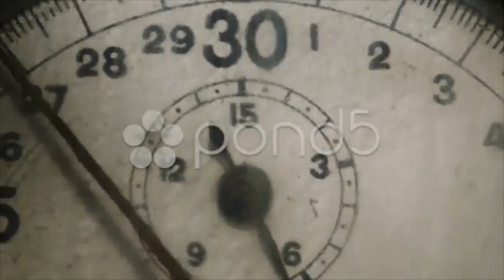stopwatch extreme close. Stock Footage